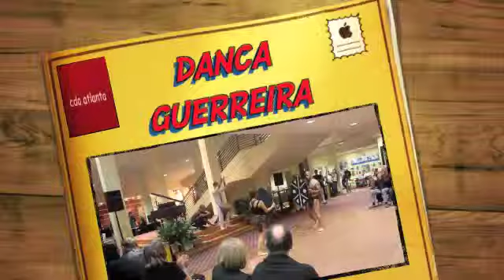Mestre muriel e danca guerreira -gilberto gil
Dança guerreira by master muriel Gilberto gil Performance